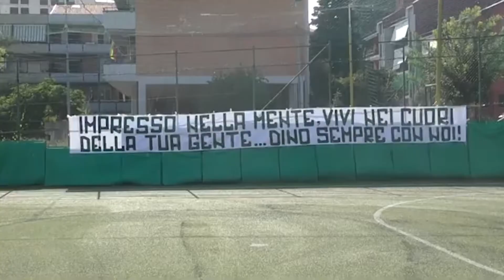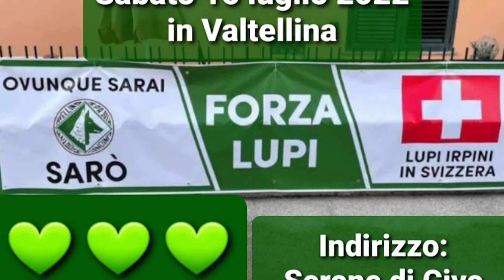Luglio di passione per i tifosi del lupo, da domani il torneo dedicato a Dino Gasparro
Da domani fino al 7 luglio in piazza Sant'Andrea a Picarelli il torneo nella Gabbia 3 contro 3 in memoria di Dino Gasparro. Il caldo mese di luglio coinvolge anche i lupi della Svizzera che si incontreranno il 16 in Valtellina